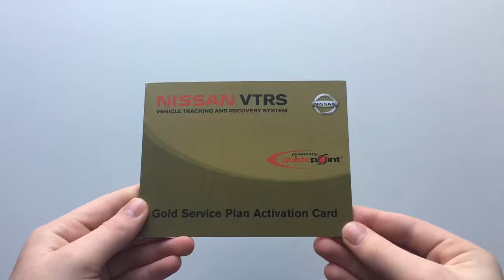Nissan VTRS Slide Reveal Activation Card Holder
Nissan used our Slide Reveal design to deliver its Gold Service Plan Activation Card to VTRS (Vehicle Tracking and Recovery System) customers. The inside of the card holder featured simple instructions on the left panel, while the right panel carried the card. The card was delivered as you pulled the tab out to the right.